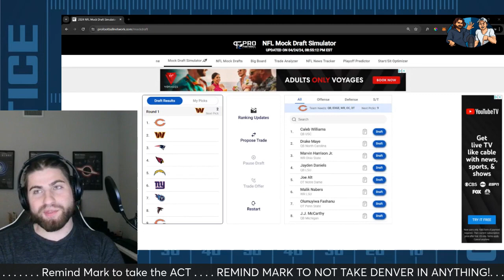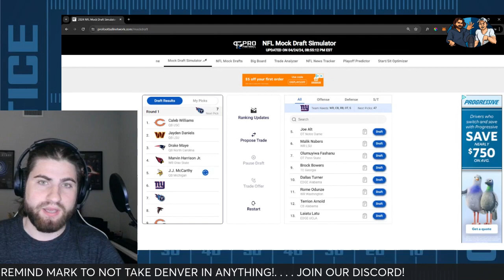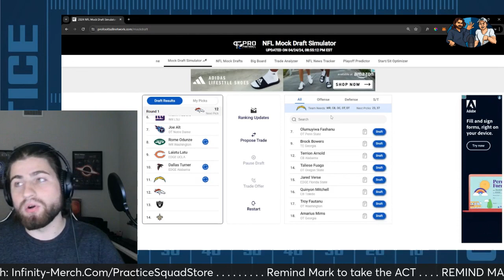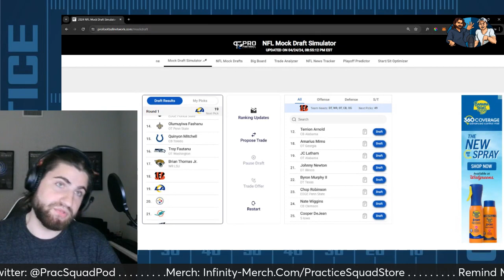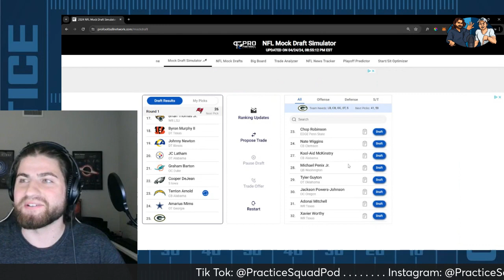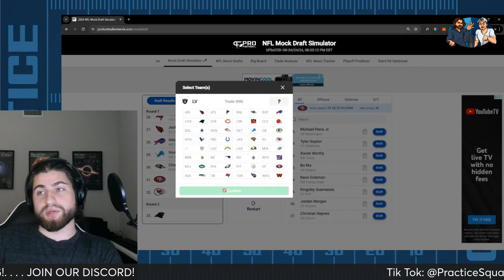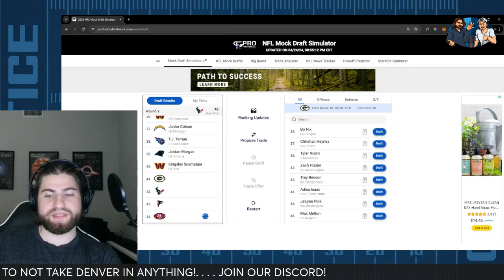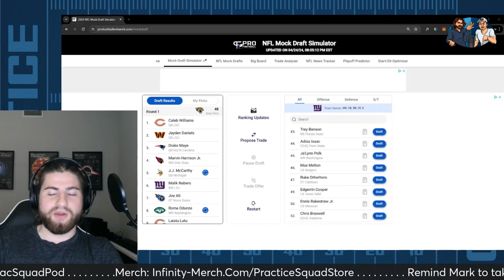Happy Draft Day! FINAL MOCK DRAFT. TRADES + 2nd ROUNDERS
Draft day is here and Jon couldn't help himself, doing one last mock draft and going about halfway into the second round to see where the trade backs in the first round end up. Enjoy the day today.